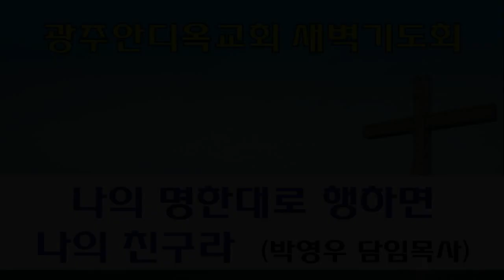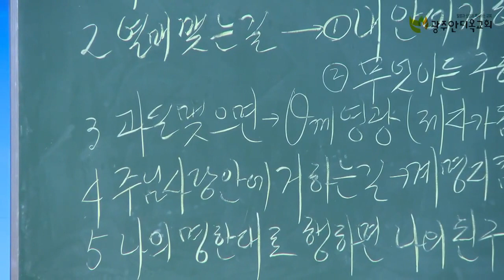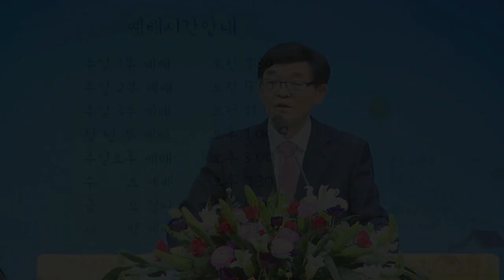2022.09.14. 나의 명한대로 행하면 나의 친구라 (박영우 담임목사) - 새벽기도회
본문: 요한복음15장1~14절
제목: 나의 명한대로 행하면 나의 친구라
설교: 박영우 담임목사

     1) 농협 영문명 : NONGHYUP
     2) 지점 영문명 : KUMHO WOONCHUN
     3) 지점 영문명 주소 : 131, Woonchun ro, Seo-gu, Gwangju, South of Korea
     4) 농협 SWIFT CODE : NACFKRSE
     5) 수취인 계좌번호 : 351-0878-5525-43
     6) 수취인 영문성명 : Gwangju antioch gyohoe

     1부: 오전 7시 20분
     2부: 오전 9시 00분
     3부: 오전 11시 10분
     4부(청년부): 오후 1시 25분
     5부(저녁): 오후 6시 50분

1. 민족 복음화와 복음통일되게 하소서
2. 예배가운데 성령의 임재와 불이 임하여 모든 성도들이 십자가 군병되게 하소서
3. 제2의 종교개혁이 이뤄지게 하소서
4. 전세계에 100만교회를 세우게 하소서